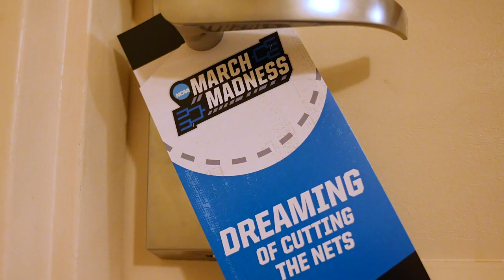NCAA Tournament Practice Day